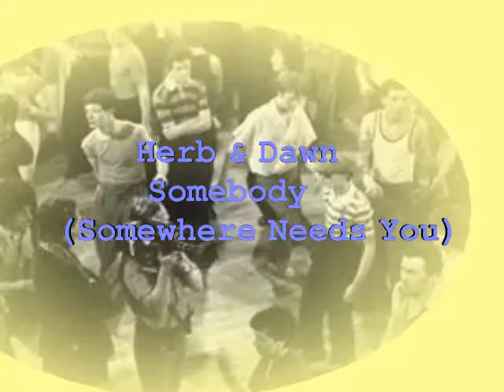Herb & Dawn Somebody Somewhere Needs You